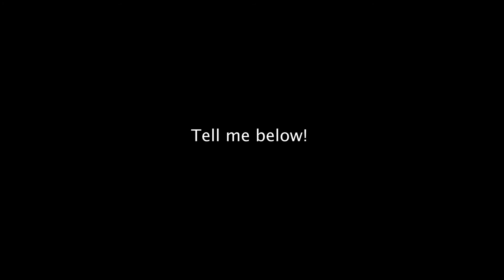THE BEATER S10 PICKUP TRUCK...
Vlog Camera I use
Main Camera
Bendy Tripod
Steady footage?
Cheap Mic
I have more than one pair of these
This goes everywhere with me
Everyday book bag
Computer that edits everything! My grand father worked his butt of to build his dream house up in the mountains. Occassionally we look back at the old s10 chevy that brought up every piece of the house aside from the pouring of the foundation. This is his truck story, what's yours?